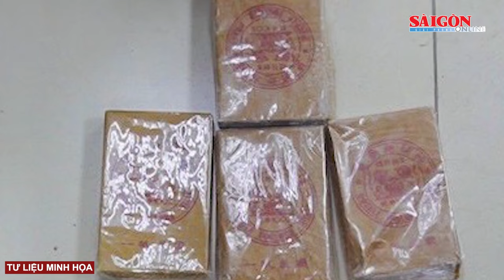Nhà hàng cho khách thuê phòng mở "tiệc" ma túy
Ngày 6-12, Công an quận Gò Vấp, TPHCM cho biết đã ra quyết định tạm giữ các đối tượng để điều tra hành vi “Chứa chấp việc sử dụng trái phép chất ma túy”, “Tàng trữ trái phép chất ma túy", “Tổ chức sử dụng trái phép chất ma túy”.